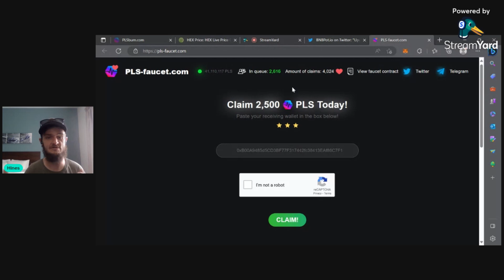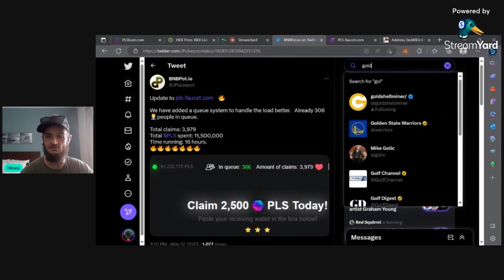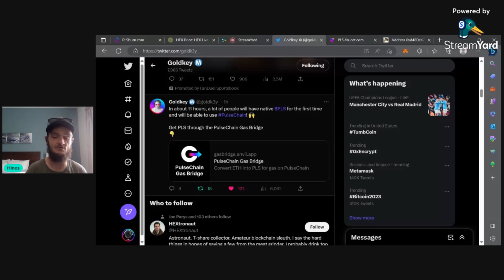PulseChain Faucet Updates! ( 2,500 $PLS )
PulseChain Faucet Updates! They have added a que for the faucet and this way it will handle the demand smoothly!